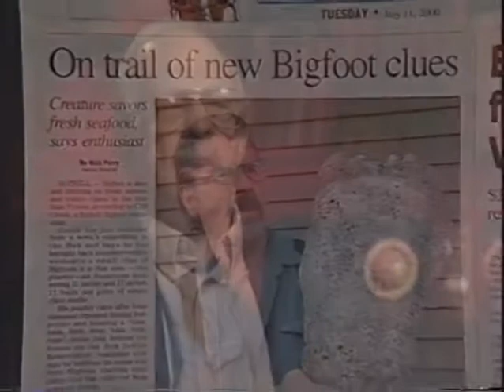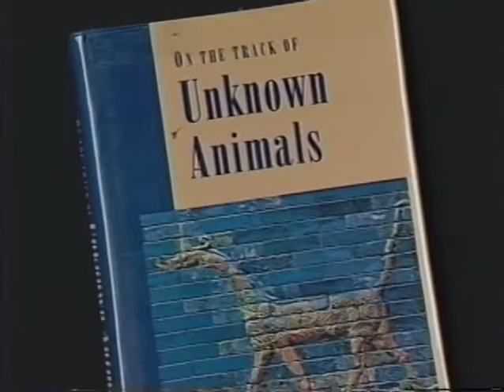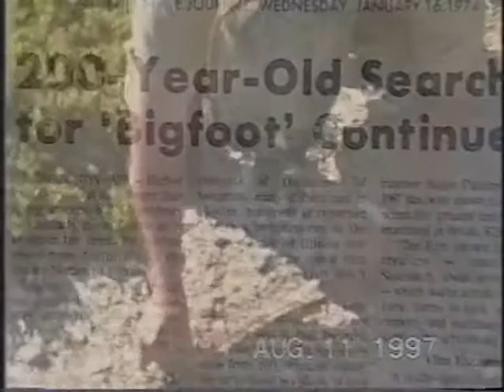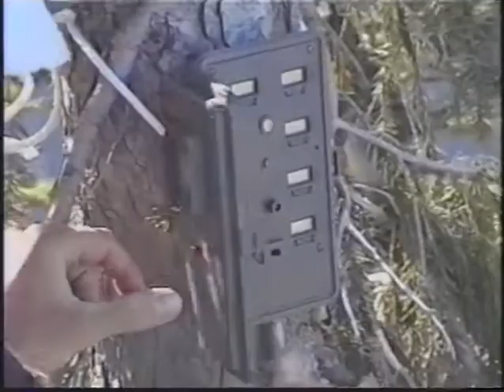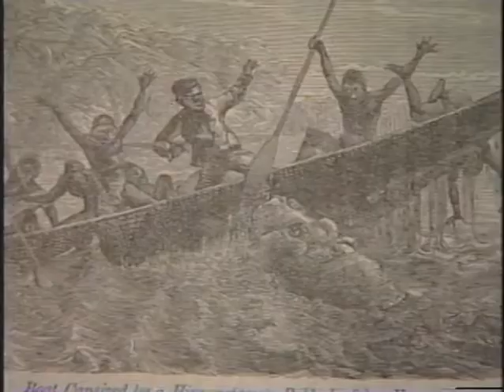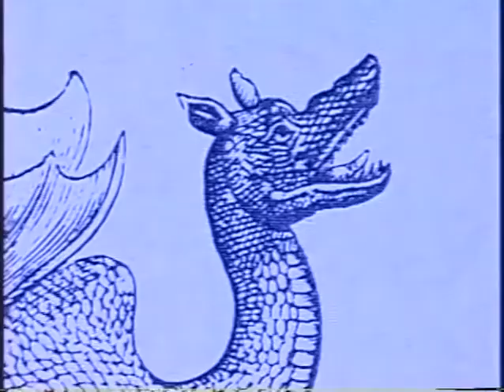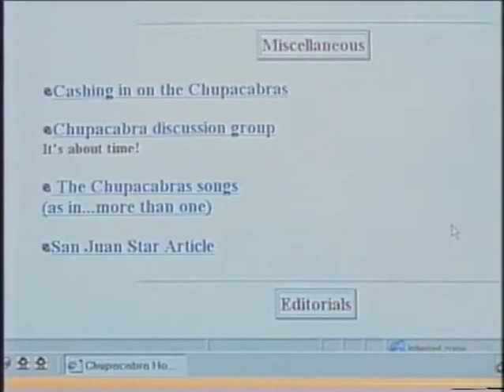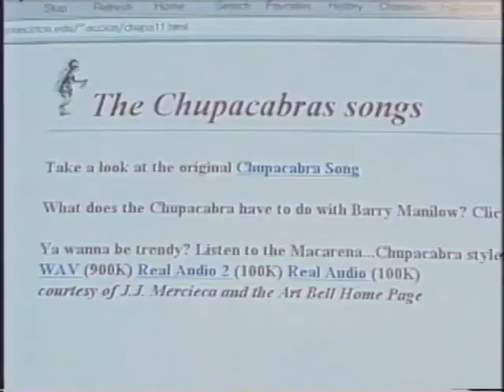History’s Mysteries - Bigfoot, Chupacabra & other Cryptozoology creatures - documentary, 90s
During the Lockdown of 2020, I lost my job and was bored out of my mind so I took an online course and now have an official Crypozoology degree. No, I don’t believe 90% of this stuff, but again- I find the origins of some of these creatures incredibly fascinating.